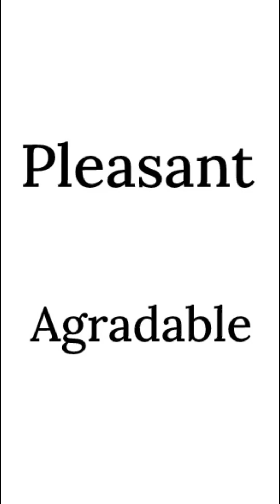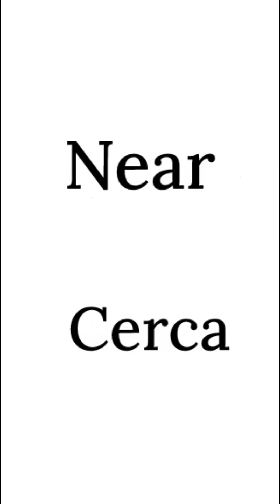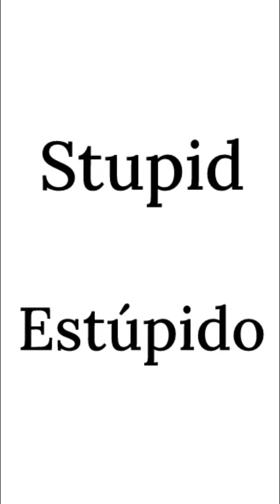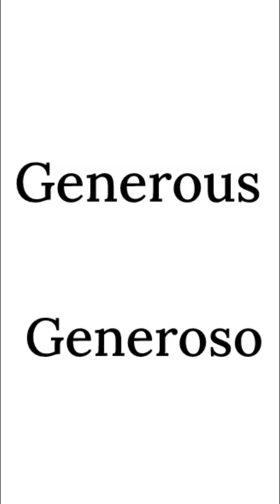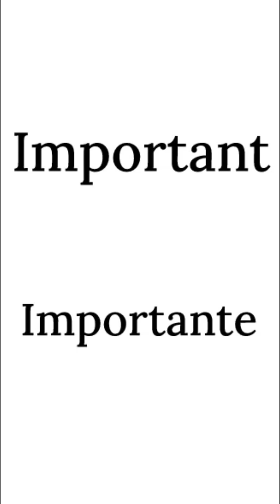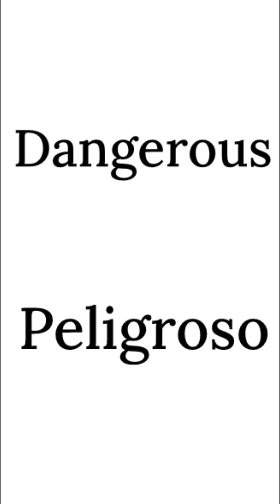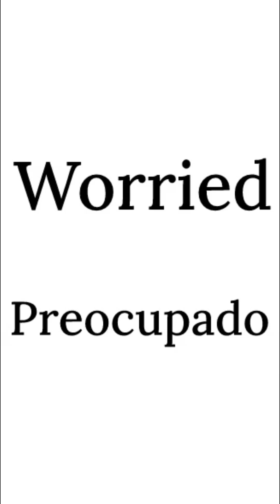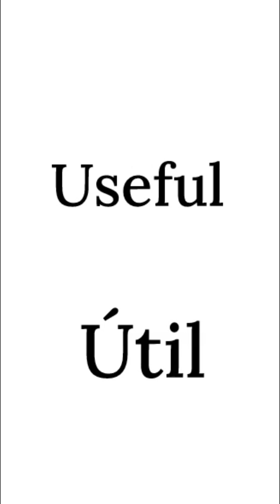Spanish Nouns - Learn Adjectives in English and Spanish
In this video, we will teach every Spanish Adjectives in both English and Spanish that you must know if you're an absolute beginner.

Video lesson is the best place to get started if you want to learn Spanish, and improve both your listening, reading and speaking skills.

Early Temprano
Terrible Terrible
Shy  Tímido
Quiet Tranquilo
Sad  Triste
Useful Útil
Empty Vacío
Truth Verdad
Old  Viejo
Alive Vivo ...

Get started learning the Spanish language now!

We really appreciate it and allows us to help as many fellow learners as possible.